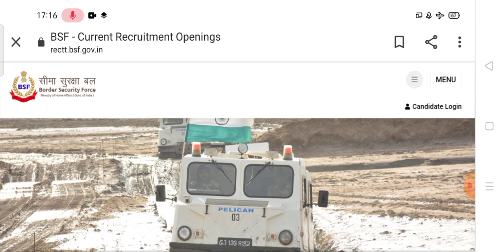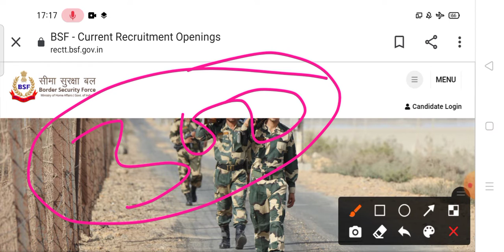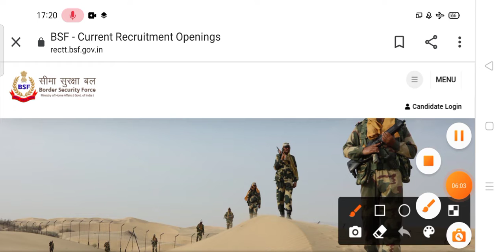BSF Tradesman Sweeper Physical |BSF Tradesman Sweeper Trade Test Kaise Hota Hai |BSF Trade Test 2022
BSF Tradesman Cook Test Live | BSF Traesman Cook Trade Test Kaise hota hai | BSF Tradesman Physical

bsf sweeper ka trade test kaise hota hai
bsf tradesman sweeper trade test 2022
bsf tradesman sweeper trade test kaise hota hai // bsf tradesman trade test
bsf tradesman trade certificate 2022
bsf tradesman cut off 2022
bsf tradesman exam admit card 2022